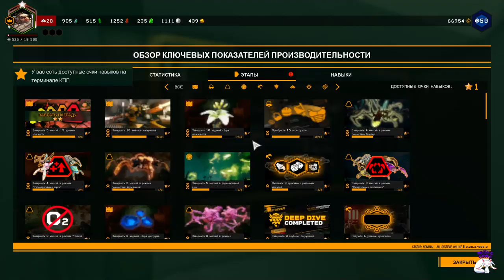118 часов соло спустя